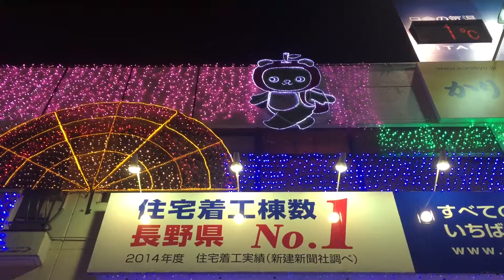松本駅イルミネーション♡アルクマあるく2015年冬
2015年の冬の松本駅にアルクマのイルミネーションが登場しました♪アルクマあるく〜！